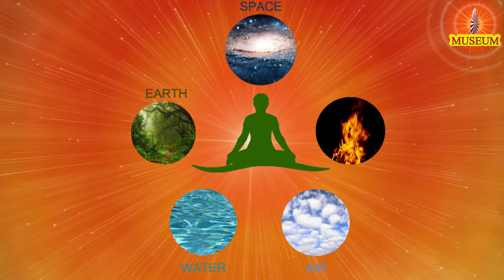Tamil Murli 29.09.2020, இன்றைய தமிழ் முரளியின் சாரம் B.K. Uma Sister..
B.K.Uma Sister,
Director,
Prajapita Brahma Kumaris Ishwariya Vishwa Vidyalaya,
Tiruvannamalai.